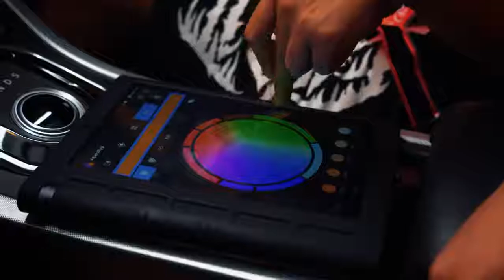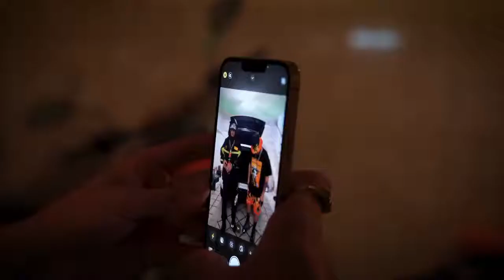L-Gante | DJ TAO Turreo session #10 (Backstage Oficial)